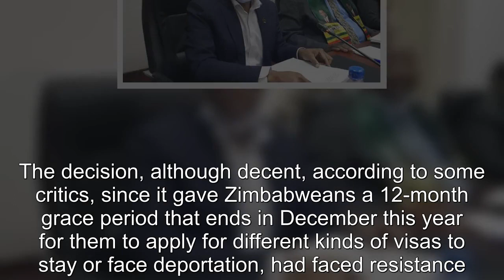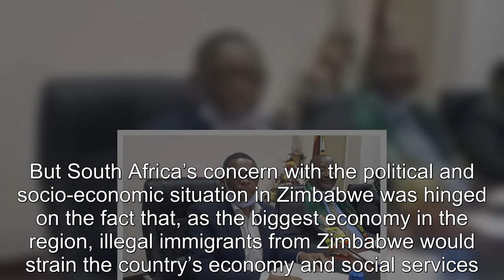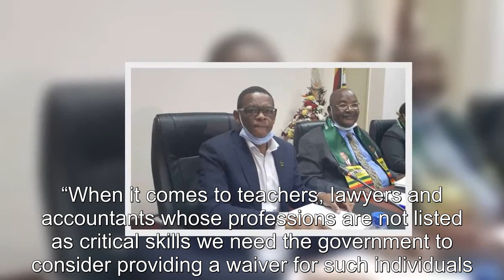Why South Africa refused to renew Zimbabwe Exemption Permits Fresh details emerge